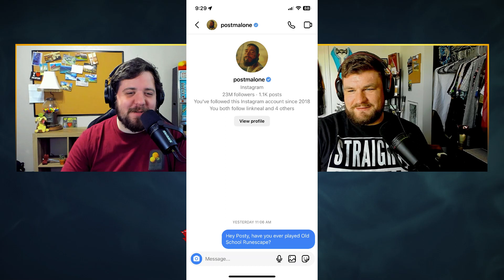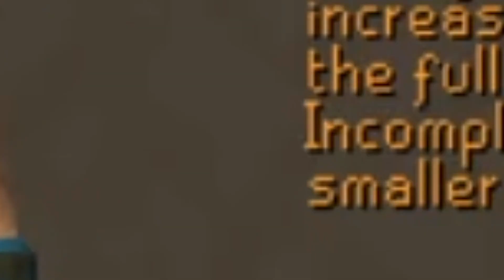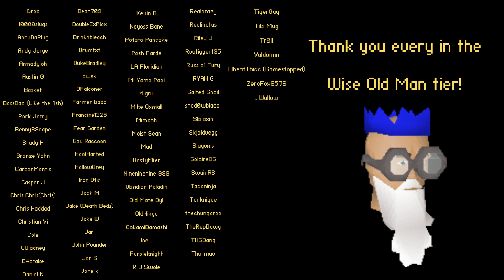HOW TO GET YOUR FRIENDS TO PLAY OLD SCHOOL RUNESCAPE - Episode 108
Have you ever had that one friend that refuses to play Old School Runescape with you? Or that friend that says they'll play, but hasn't left Tutorial Island? Maybe its the friend who keeps taking bonds from you but never progresses past 100 total level? Yup we've all been there, lucky for you though, we are here to help! This week -  join Oxie and Michael as they give their best tips and pointers for getting your friends to play OSRS with you!

a portion of all profits will be donated to charity!

XP Waste Podcast (Michael R)

Please let us know if you have any feedback, good or bad